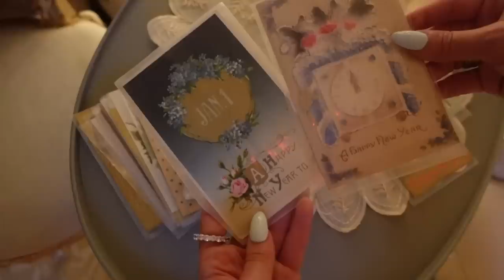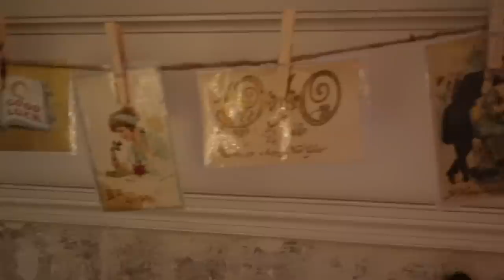weekly vlog: my new engagement ring, cooking vintage recipes, & my renovated basement tour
Beautiful mess the Fragrance!

STREAM IMMACULATE!

Gabi DeMartino